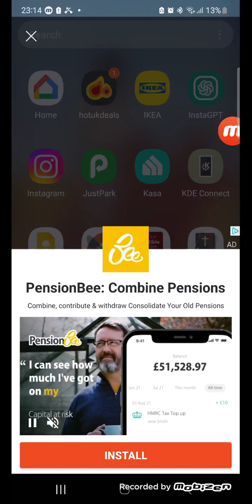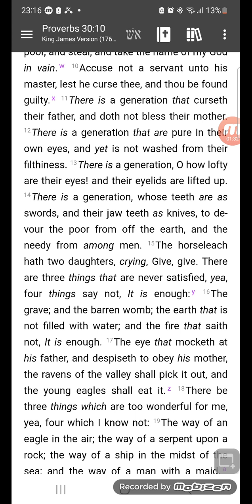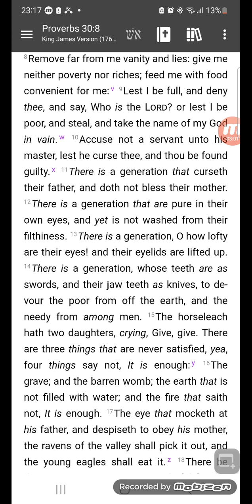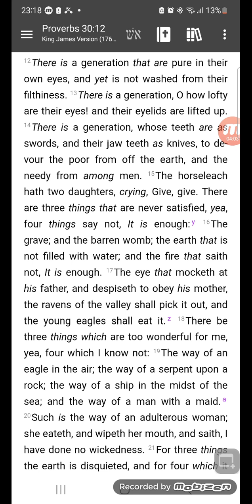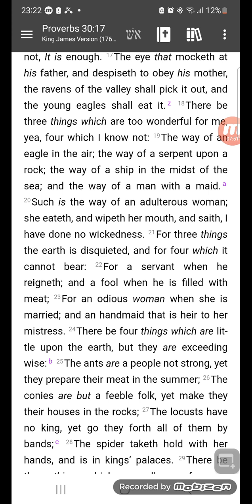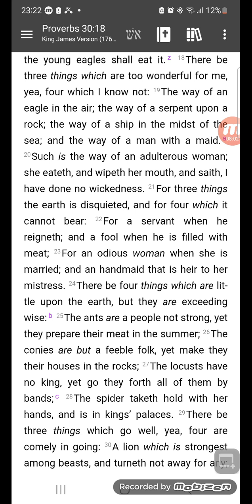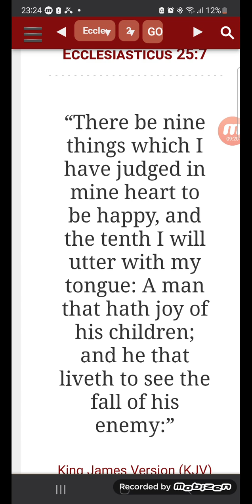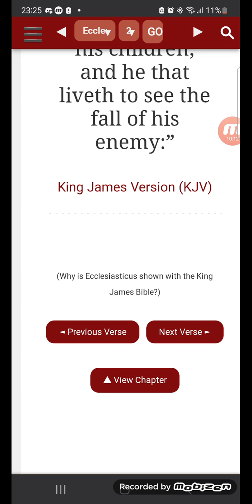there are things to make happy